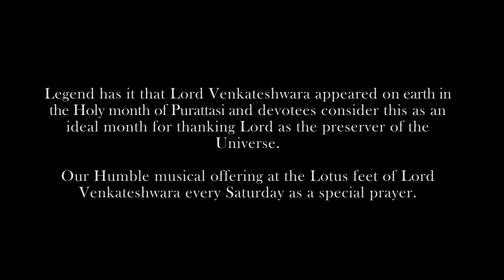Vande Vasudevam - Sri Ragam - Khanda Chapu - Annamacharya - Archana & Aarathi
An immortal composition of Sri Tallapaka Annamacharya in the Raga Sri set to Khanda Chapu Tala by Sangita Kalanidhi Sri Semmangudi Srinivasa Iyer and popularized by Bharat Ratna Smt.M.S.Subbulakshmi, is a Humble offering by Archana & Aarathi at the Lotus feet of Lord Venkateshwara in the Holy month of Purattasi.

'Venkata Gita Vahini' , a series of Annamacharya compositions that will be an offering at His Lotus Feet as a special prayer.